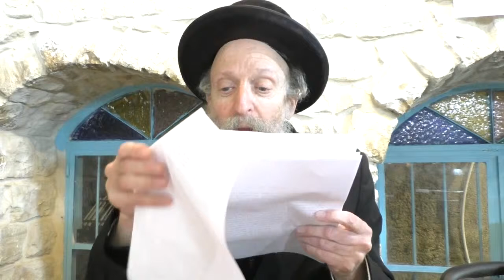Introduction to Maharal's Be'er Hagolah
The first shiur in Reb Shaya's series of lectures on the Maharal's classic Be'er Hagolah, dealing with understandiong the fundamentals of the rabbinic law and wisdom.